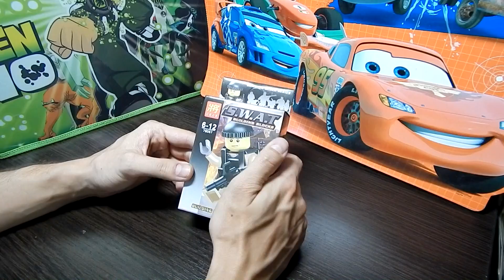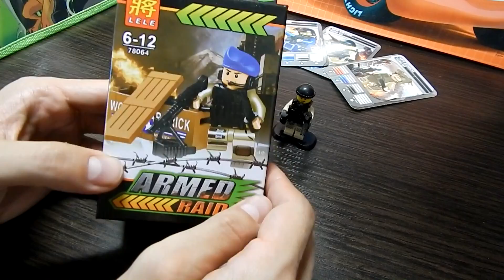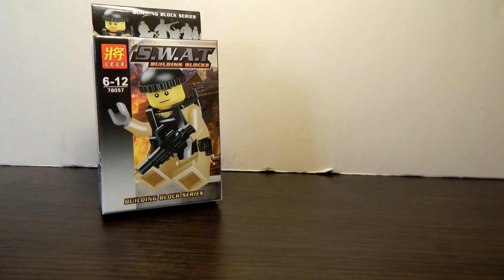Обзор Lele (LEGO ) минифигурки SWAT 4 - вояка в шапке)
Жучек игрушка. Бегущая Божья коровка.